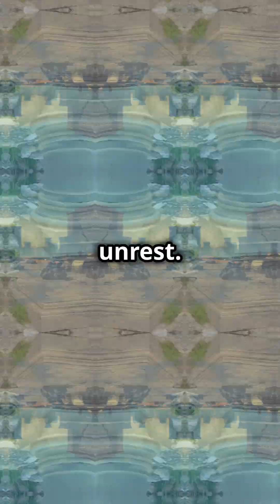The Year 536: Earth's Darkest Days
In 536 AD, a mysterious fog enveloped much of Europe, the Middle East, and parts of Asia, leading to one of the coldest decades in the past 2,000 years. The sun was dimmed, causing temperatures to drop by 1.5°C to 2.5°C (about 2.7°F to 4.5°F), which led to widespread crop failures, famine, and suffering. This period marked the onset of the Late Antique Little Ice Age.

The cause of the fog is believed to be a massive volcanic eruption, likely in Iceland or North America, which released vast amounts of ash into the atmosphere, creating a persistent fog and global cooling. Additional volcanic activity in 540 AD worsened the situation.

The climatic catastrophe had severe global consequences, contributing to political instability, the collapse of empires, and social unrest. The Byzantine Empire, already struggling with these conditions, was further hit by the Plague of Justinian in 541, exacerbating the suffering.

The events of 536 AD highlight the profound impact natural phenomena can have on human history, with volcanic-induced climate change leading to widespread disaster across much of the world.